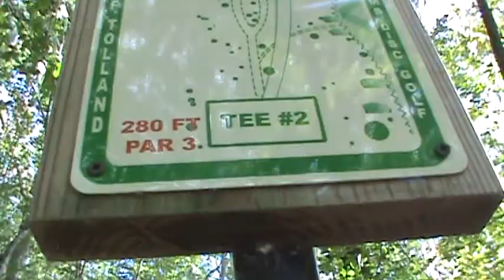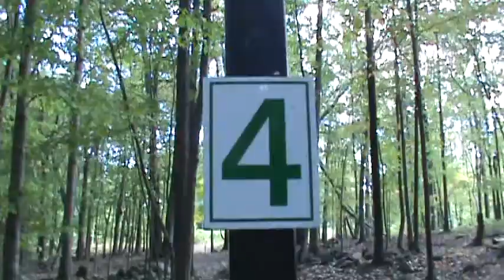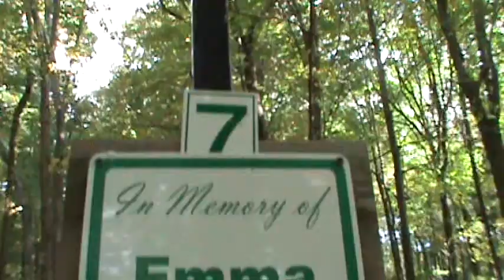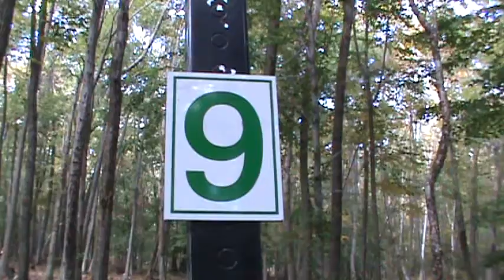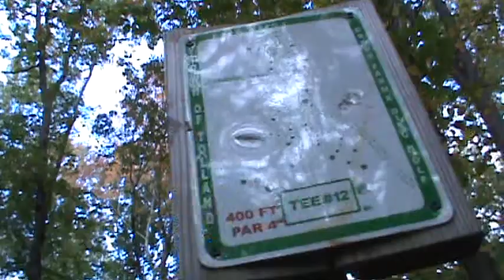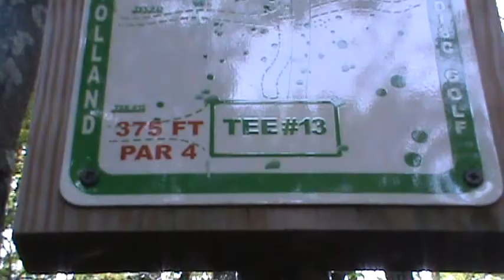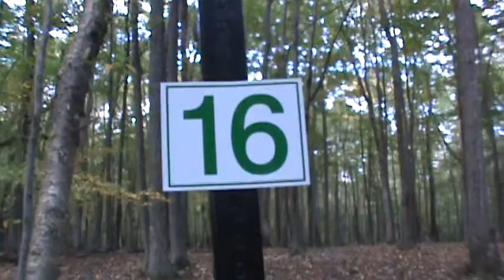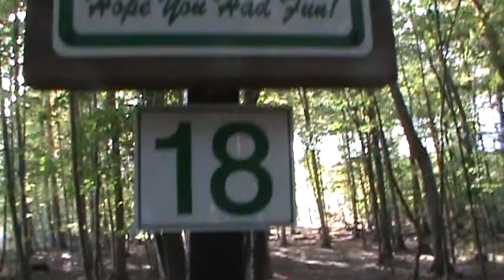NEDG Tolland Cross Farms 9/2012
Brent and Dale play a round at Tolland Cross Farms. My best game to date... Brent hit a screaming birdie on hole 13! Sorry but somehow we didn't get hole #1 on video, sorry! Hope you enjoy anyhow!